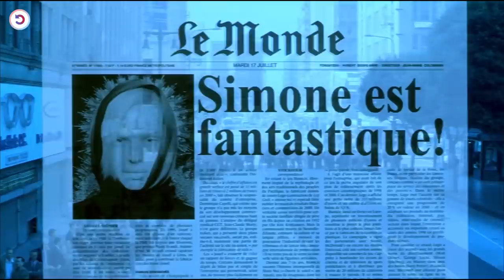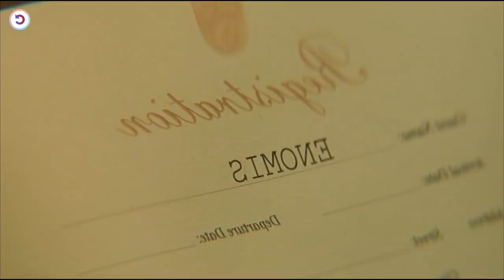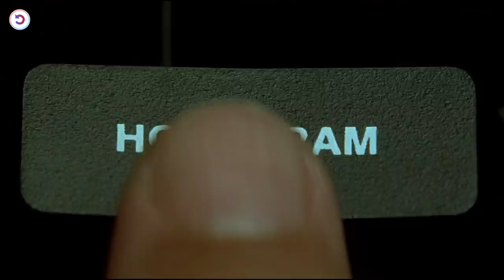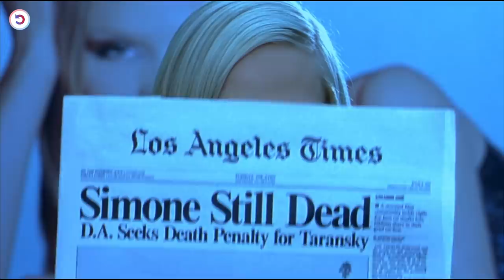Everyone Thinks She is a Real Person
A producer's film is endangered when his star walks off, so he decides to digitally create an actress to substitute for the star, becoming an overnight sensation that everyone thinks is a real person.